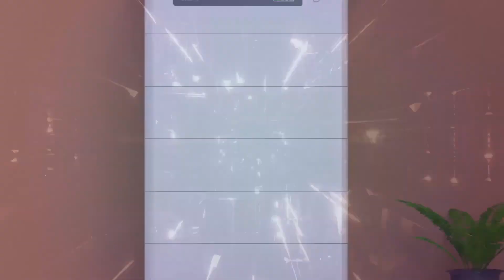Nowoczesne magazyny energii - AstroEnergy X GoodWe Lynx Home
Bezpieczny i praktyczny magazyn energii HV do rezerwowego zasilania z PV i jeszcze większej autonomii energetycznej

System akumulatorów wysokonapięciowych (HV) z serii Lynx Home
F jest idealnym rozwiązaniem do inteligentnego zarządzania energią
i optymalizacji zasilania awaryjnego w domowych instalacjach
fotowoltaicznych. Układane w stosy moduły akumulatorów z funkcją
samowykrywania ułatwiają instalację systemu, a niezawodna
technologia ogniw akumulatorów litowo-żelazowo-fosforanowych
(LFP) zapewnia maksymalne bezpieczeństwo. Seria Lynx Home F
obsługuje szeroki zakres pojemności od 6.6kWh do 16.4kWh i jest
kompatybilna z falownikami GoodWe BH/EH/BT/ET.

🔋 Maksymalne zasilanie rezerwowe Najwyższe normy bezpieczeństwa
🔋 Inteligentna i wydajna praca Nowoczesna i zwarta konstrukcja
🔋 Niezawodne ogniwa akumulatorów LFP
🔋 Wysoka żywotność cykli akumulatorów
🔋 Zdalna diagnostyka i aktualizacje przez falownik

Oferujemy:
🔋 Fotowoltaika
🔋 Pompy ciepła
🔋 Magazyny energii
🔋 Gwarantowane dotacje

Wykonaliśmy instalacje m.in. dla:
👉 BricoMarché
👉 Browar Witnica S.A.
👉 Świetlica w Santocznie
👉 Pak-Bud Zbigniew Pakuła
👉 Marina Sulęcin
👉 Marina Santok
👉 Holz Tusche Polska Sp. z o.o.
👉 Kulisz Gorzów Wielkopolski

☀ Biuro w Gorzowie Wielkopolskim:
ul. Walczaka 112 (budynek Spartherm)

☀ Biuro w Chojnicach:
ul. Gdańska 1b

🥇 Zajęliśmy pierwsze miejsce w konkursie Lubuski Lider Biznesu
⚡️ Jesteśmy członkiem Zachodniej Izby Przemysłowo Handlowej

👉 AstroEnergy - Odnawialne Źródła Energii
👉 AstroPlanet - Nowoczesne budownictwo samowystarczalne
👉 WallPark.pl - Produkcja dekorów ściennych
👉 Hoteline - Budowa i wyposażanie hoteli
👉 AstroBrands - Marketing dla firm
👉 DillBoard - Produkcja billboardów